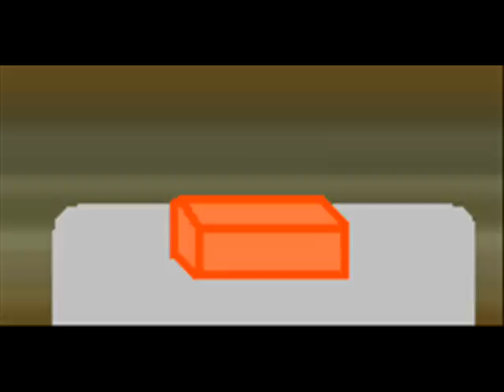Competencia LDA Episodio 10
Episodio 10: "Kung-Fu-Asqueroso"